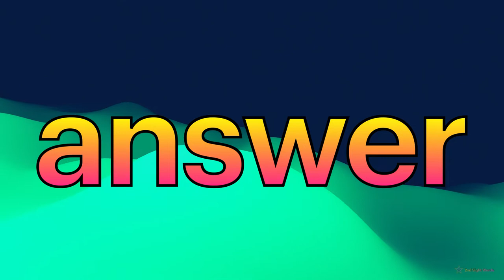2nd Sight Words (PART 10 : 91-100)